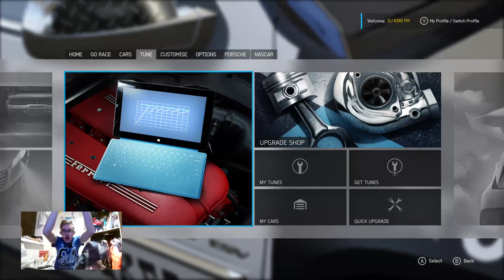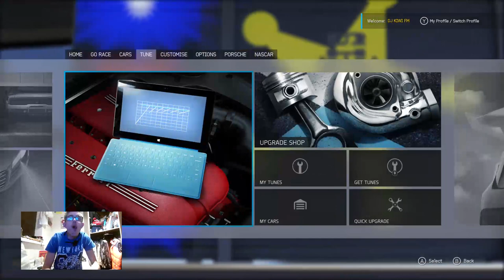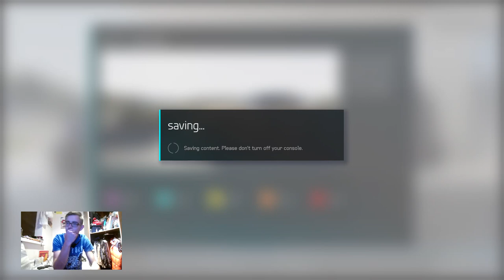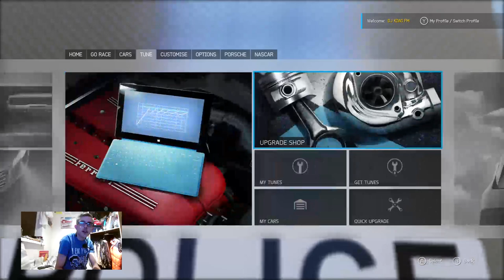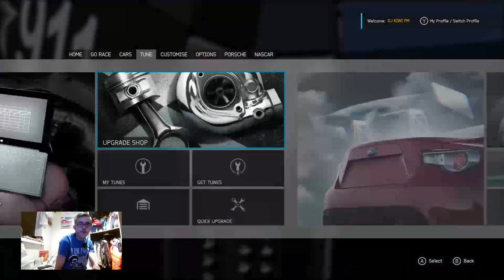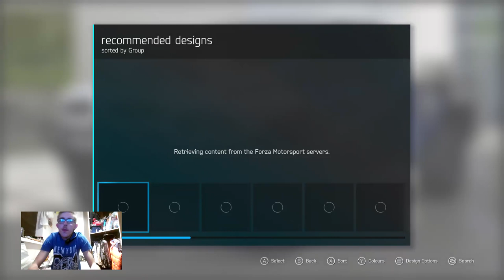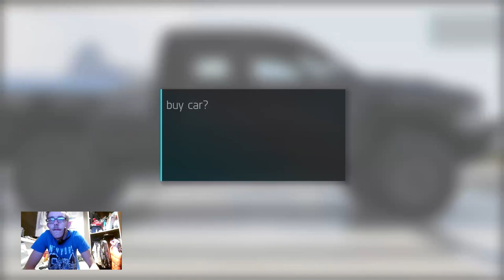DJ KIWI FM PLAYING FORZA MOTORSPORTS 6